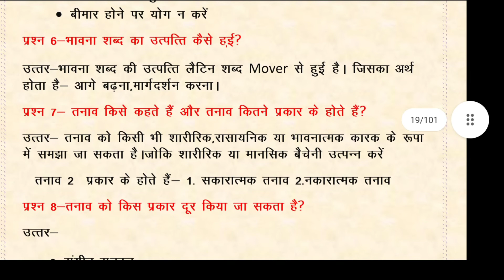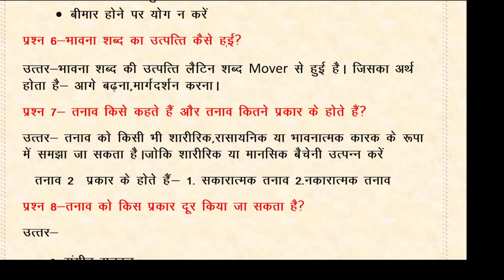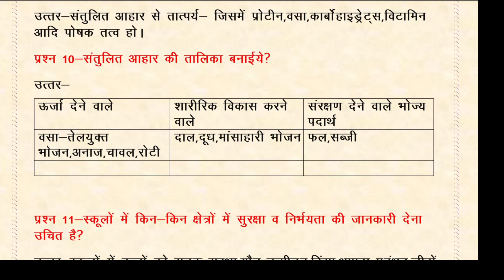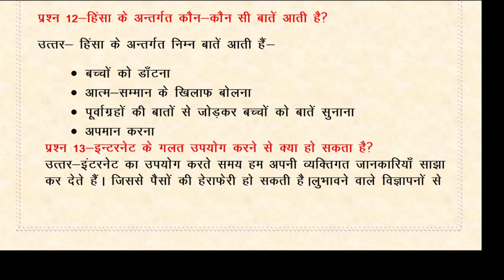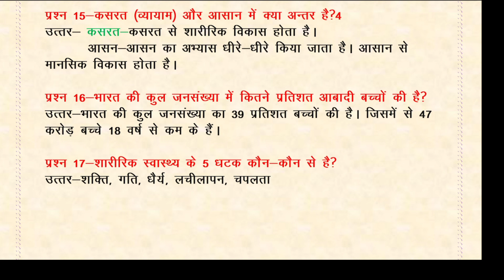निष्ठा मॉड्यूल मूल्यांकन हेतु संभावित प्रश्न मॉड्यूल 3 स्वाथ्य एवं कल्याण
निष्ठा मॉड्यूल 1